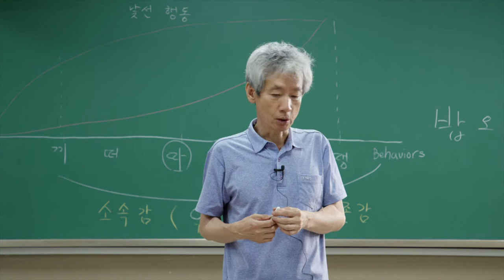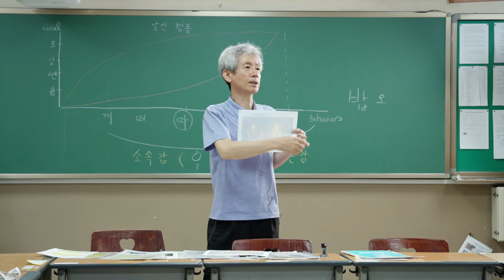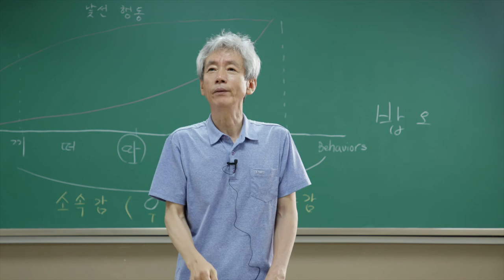롤링페이퍼를 통한 동료평가